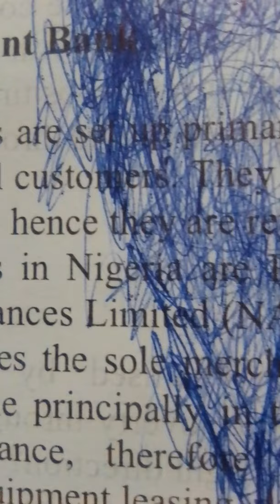best ballpoint pen drawing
It depicts a narrow face/head.
It was sketched on the pages of an old textbook.